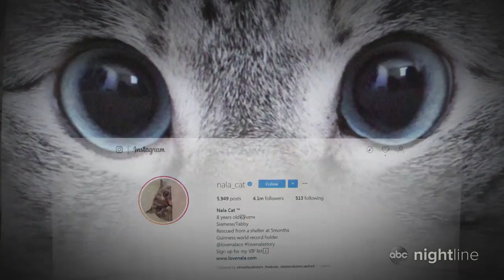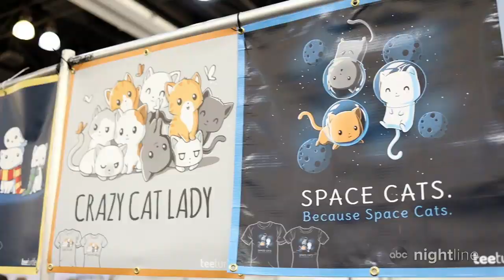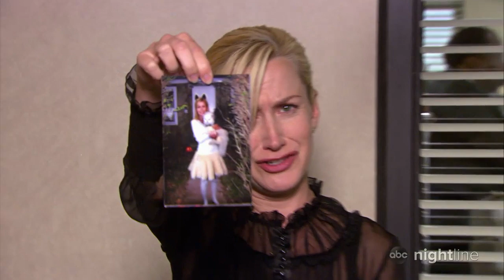CatCon 2019: World's most famous Instagram cats and feline lovers gather I Nightline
Now in its fifth year, a record 16,000 people traveled to CatCon, which features hundreds of exhibitors and furry friends looking for a forever home.